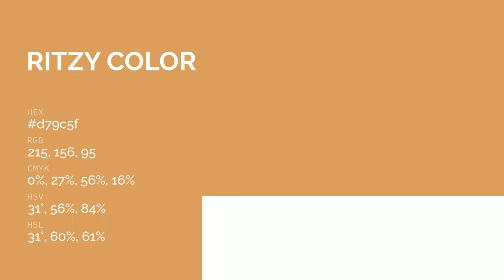Ritzy color d79c5f hex color - Orange color - Cool color d79c5f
What color is Ritzy ? d79c5f hex color - Orange color - Cool color d79c5f

Hex d79c5f Color Code is also known as Ritzy color.

Hex d79c5f Color code in RGB color code model is created after adding 84.31% red color, 61.18% green color and 37.25% blue color.
Hex d79c5f Color code in CMYK color (process color) code model is generated after subtraction of 0% cyan, 27% magenta, 55% yellow and 15% black.